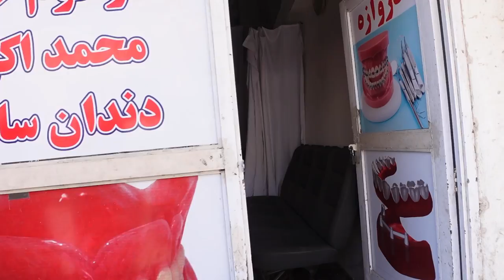AFGHANISTAN : KANDAHAR ...Everyone told me NOT to go here!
Kandahar Afghanistan, first stop on my trip down south! i cant even tell you how many e mails and txts i got from people warning me not to go to that area at all, some quite bad e mails too! The reality was quite different, I know they see very few tourists let alone a woman , so seeing peoples faces light up when they see me is just lovely, they see a bit of hope ,seeing tourists are coming. Everyone was so so welcoming and friendly and although i didnt understand anything anyone said , we still managed to laugh. Such a different vive from Kabul here, a lot less Talib on the streets, i dont think i saw many at all. Although this area was one of the most Dangerous Provinces in the past, it isnt now as you can and will see from my upcoming vlogs! had zero wi fi for days!! thanks as always for watching and your support ❤️

Below is The Helmand journal that guided me and hempws me get places 👍🏼